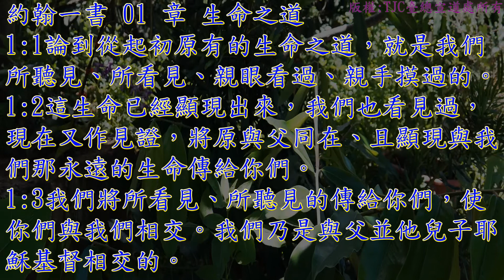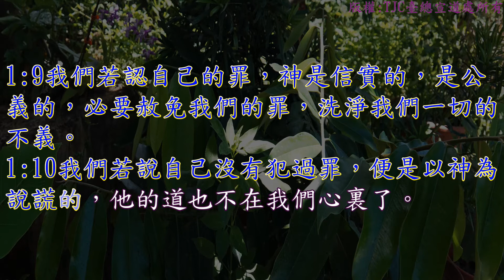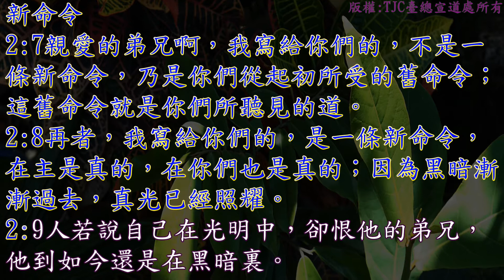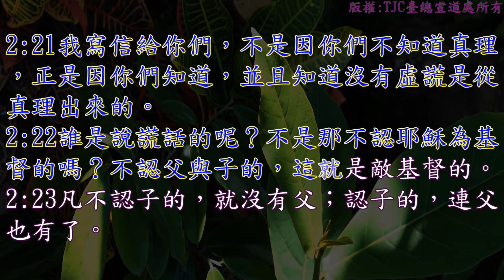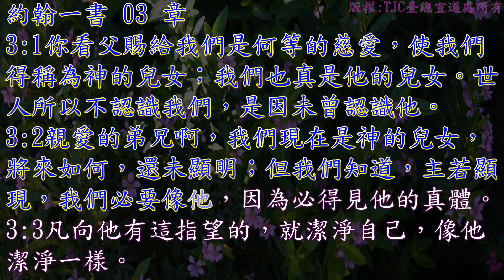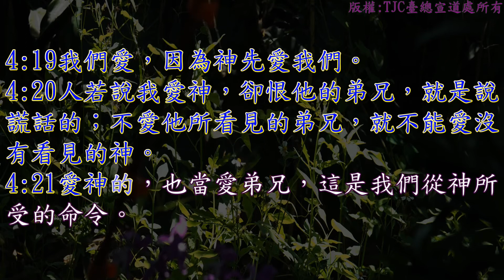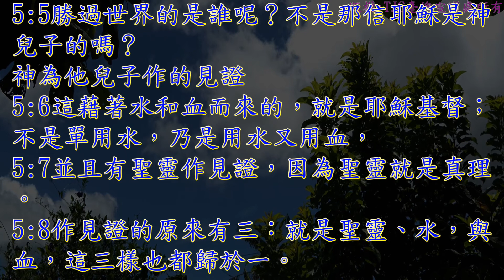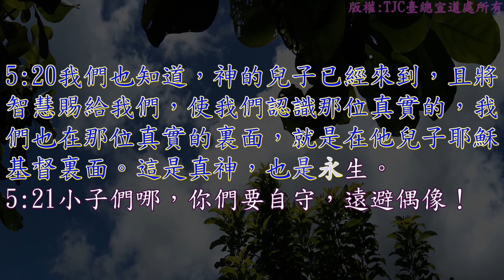2020_有聲聖經_b.新約_23.約翰一書 01~05 章